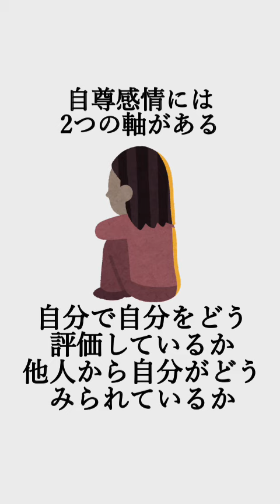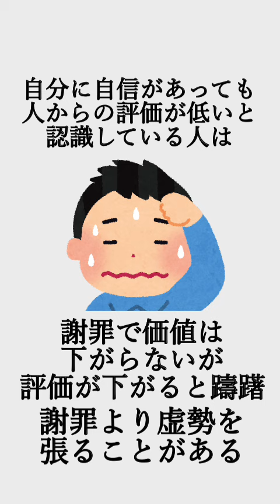謝罪できる人できない人に関する知識 【心理学】